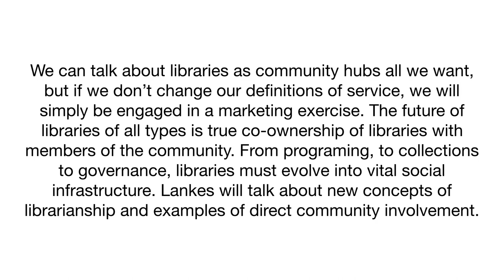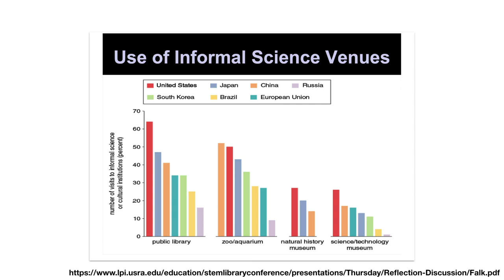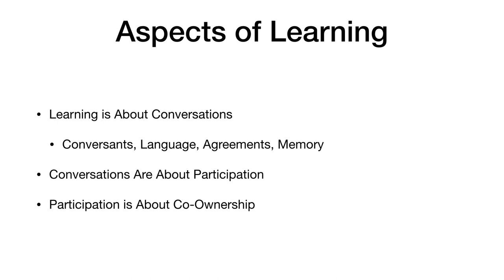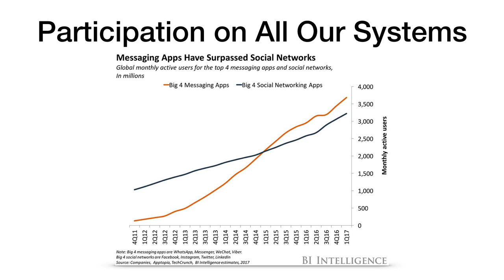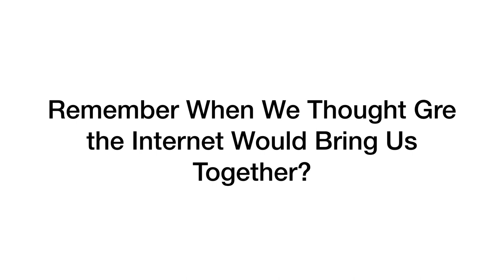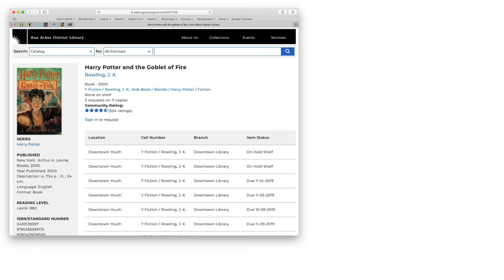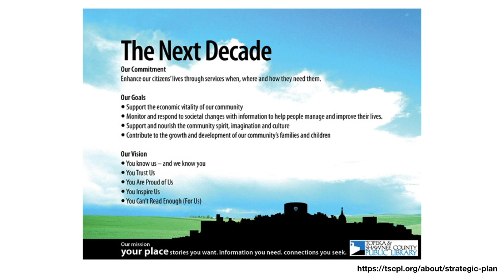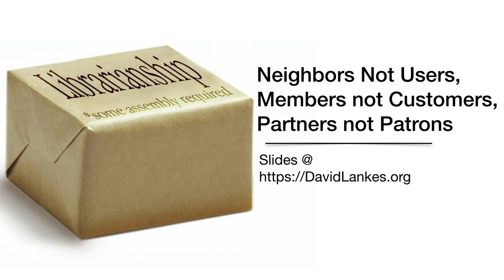Neighbors Not Users, Members not Customers, Partners not Patrons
We can talk about libraries as community hubs all we want, but if we don’t change our definitions of service, we will simply be engaged in a marketing exercise. The future of libraries of all types is true co-ownership of libraries with members of the community. From programing, to collections to governance, libraries must evolve into vital social infrastructure. Lankes will talk about new concepts of librarianship and examples of direct community involvement.